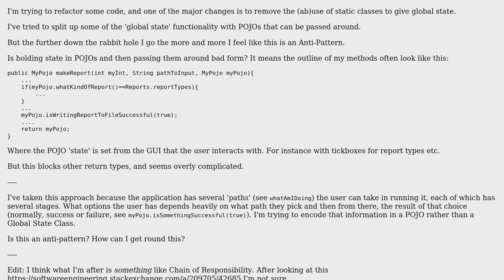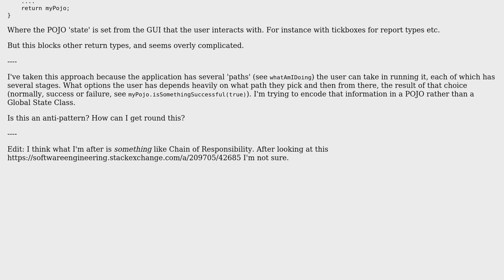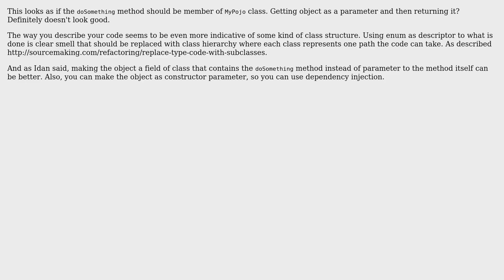Replacing static classes with global state to a series of POJOs, beginning to feel like an...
Software Engineering: Replacing static classes with global state to a series of POJOs, beginning to feel like an anti-pattern

With thanks & praise to God, and with thanks to the many people who have made this project possible! | Content (except music & images) licensed under CC BY-SA | Music | Images & others | With thanks to user Pureferret user Idan Arye user Euphoric and the Stack Exchange Network Trademarks are property of their respective owners. You are responsible for your own actions.